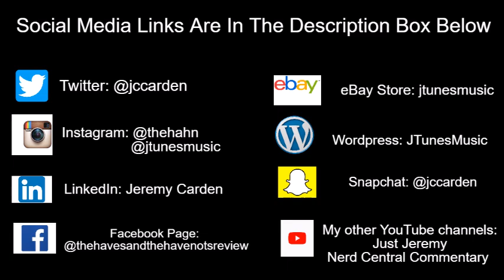Tyler Perry's Bruh | Season 2 Episode 7 Review: "High School"